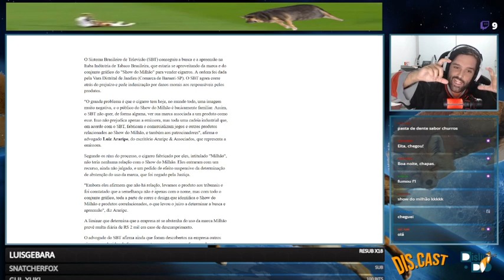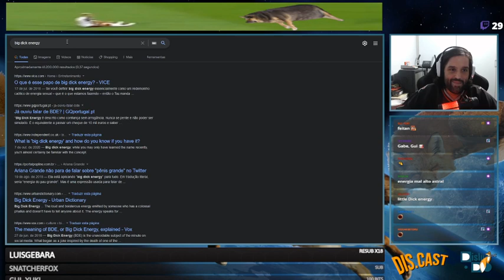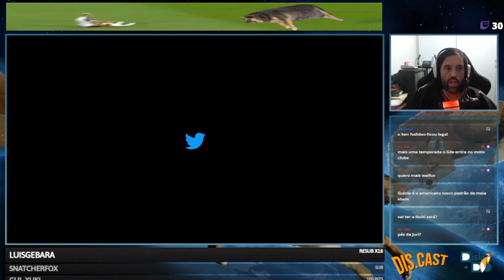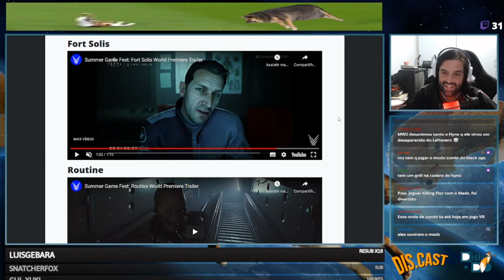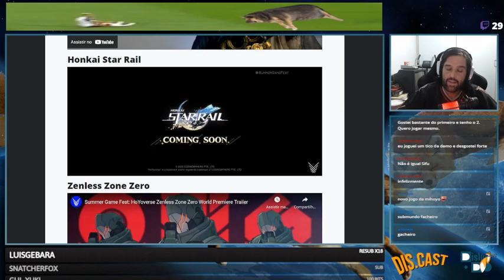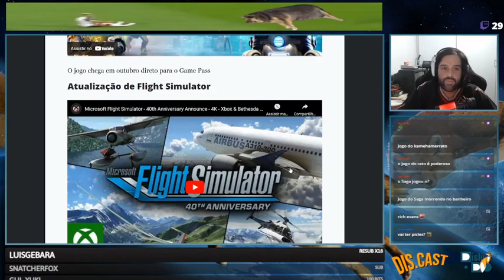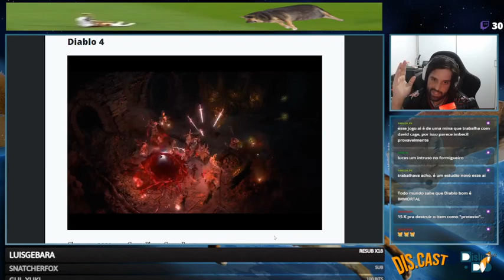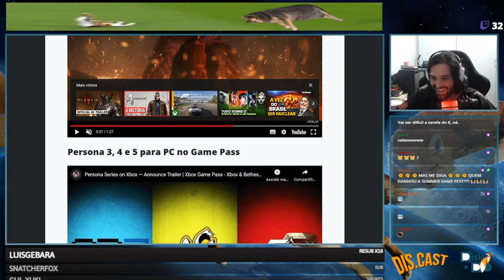dis.cast #125 - A não-E3 que não foi (21/06)